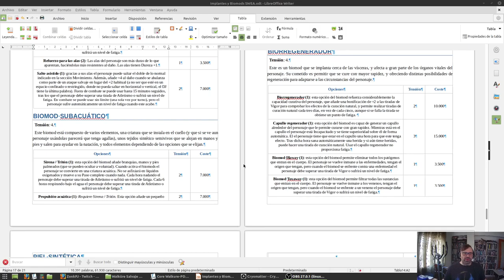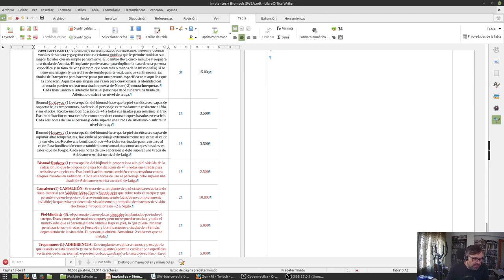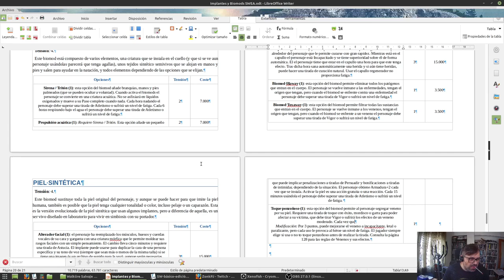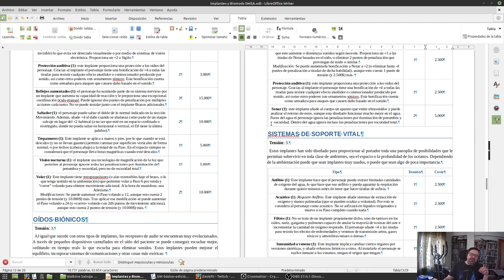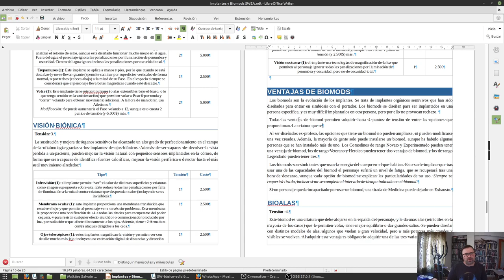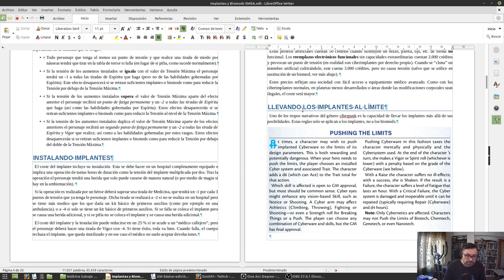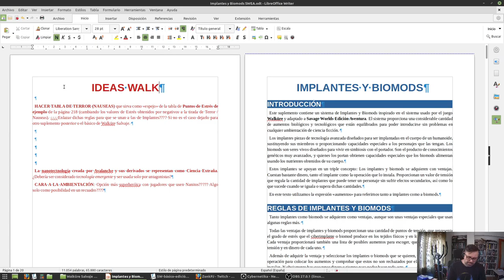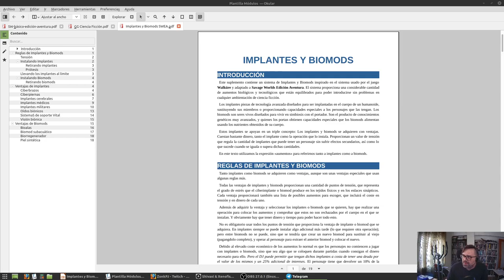Diseñando Implantes y Biomods, para Savage Worlds - 13